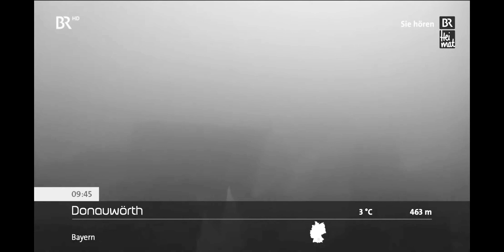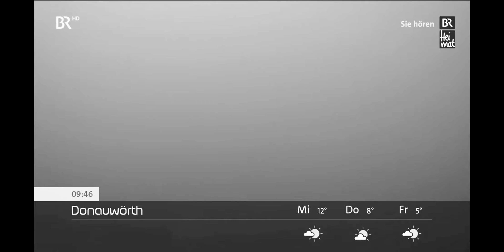Panoramabilder BR-Livestream Bayerisches Fernsehen (HD)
Aktuelle Wetterbilder aus Deutschland und Österreich am Buß und Bettag vom 18. November 2020 in Schwarzweiß Noir. Hinterlegt mit Musik von "Radio BR Heimat - Volksmusik am Vormittag"
Beste Begleitung. Traditionelle Volksmusik aus Altbayern, Schwaben und Franken, aus Österreich, Südtirol und der Schweiz. Da geht der Vormittag leicht von der Hand.
Bayerisches Fernsehen (HD) Panoramabilder LIVE (Livestream vom Bayerischen Fernsehen)